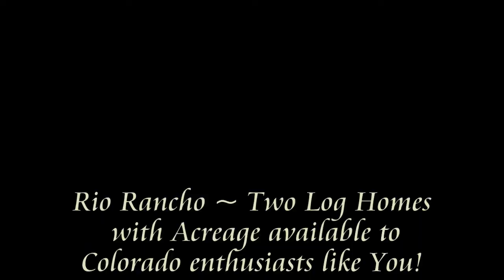Home on the Range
Home on the Range ~ Rio Rancho near Grand Lake, Colorado, USA. See Moose, Elk, Coyote and more. Classic Colorado setting ... private area ... two fabulous log homes. Terrific value with tens of thousands of hours of machine time ... and tender, loving care.